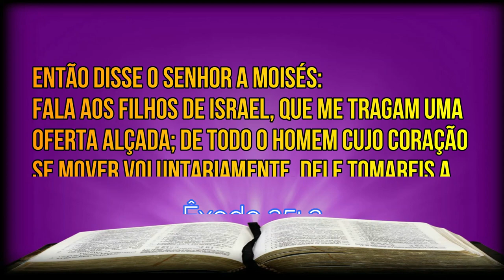ESTUDO BÍBLICO, ESTUDANDO O LIVRO DE MALAQUIAS, DÍZIMO LEI OU GRAÇA?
CONTINUAÇÃO DO ESTUDO SOBRE OS DÍZIMOS 2 (CLICA NESSE LINK ABAIXO)